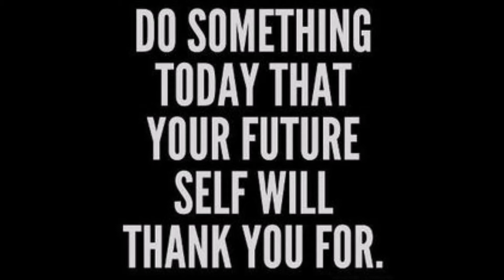VLOG 235 AN EPIC CENTURY RIDE ON A SINGLE SPEED THE VEGAN CYBORG WAY